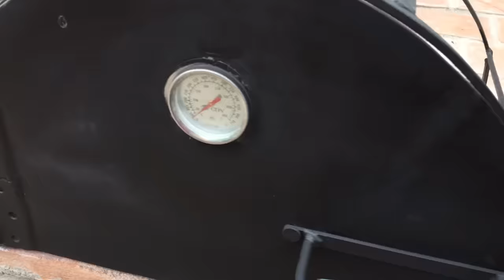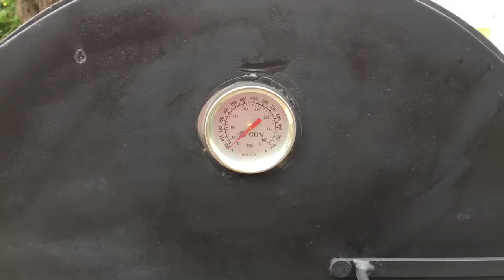Como Hacer Un Horno De Leña Paso A Paso /horno de barro/manos de tierra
En este video tutorial les mostraremos como construir tu horno de leña de forma mas fácil, al tener un horno artesanal de leña en casa nos permite preparar deliciosas pizzas a la leña, pan, postres y una infinidad de platillos hechos en el horno de barro.